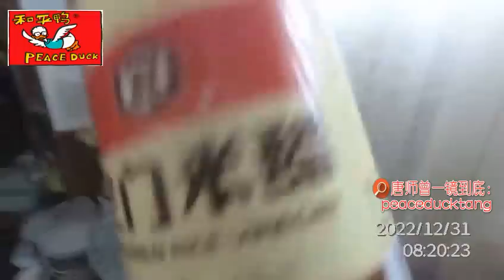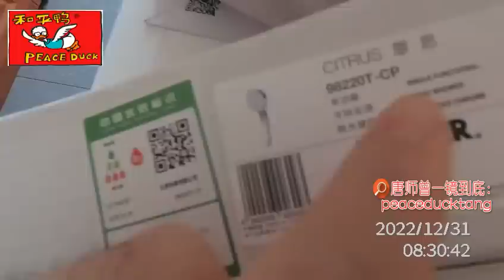20221231唐师曾：喷头，不是喷子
上级指示，严禁妄议。
欢迎转发，
搜索并关注:
唐和尚
微博、微信、知乎、头条、西瓜……
此处不留爷，自有留爷处。

35mm不剪裁、一镜到底不剪辑